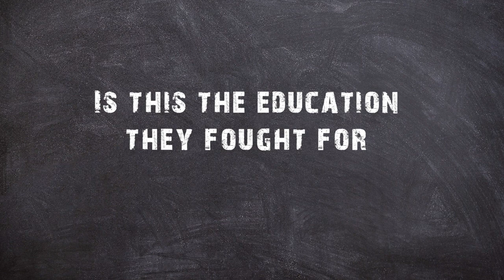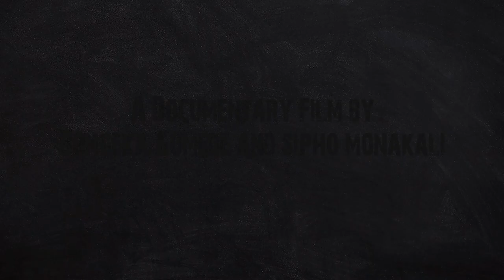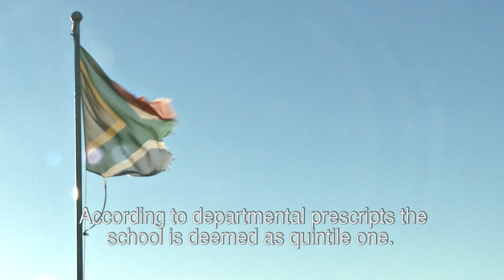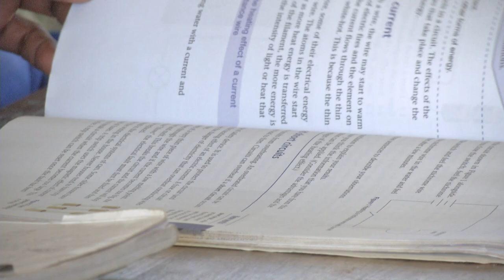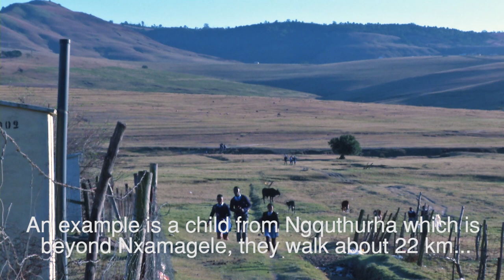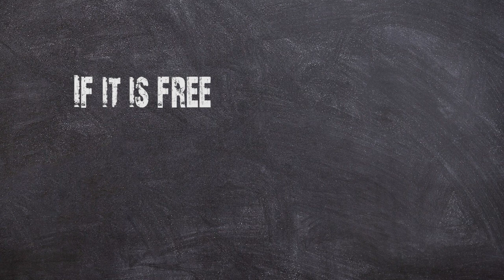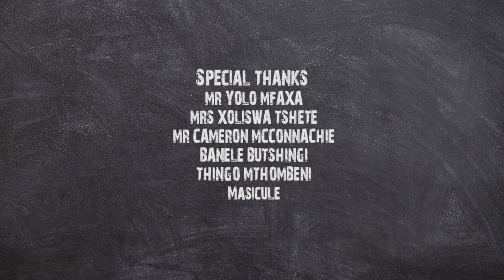Cwecweni - Free but not equal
Some children are still more equal than others even after 25 years since the end of apartheid. Over the years the Eastern Cape has seen low numbers of matric passes and we question why this happens. As a province with a high level of poverty and underdevelopment it is no surprise that rural schools are affected.   This film aims to bring light to the struggles faced by rural schools  and the role government should be playing.

Production by Bongeka Gumede and Sipho Monakali